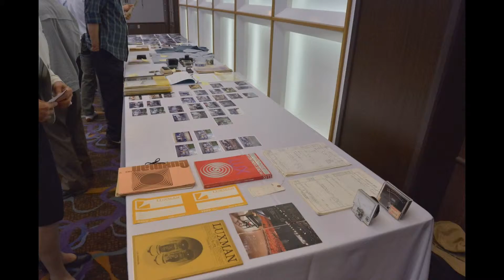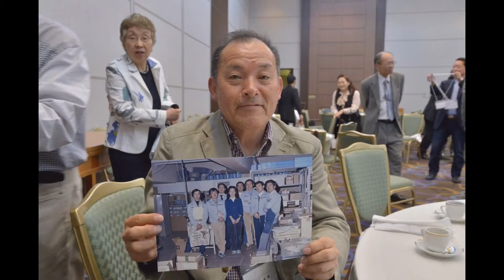ラックスマン大阪同窓会集合写真2015年１ スライドショー